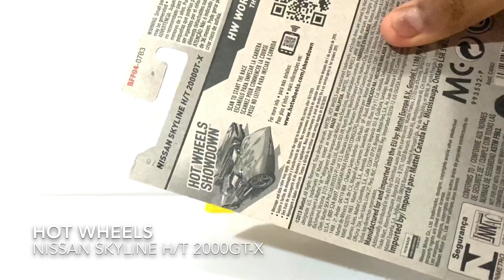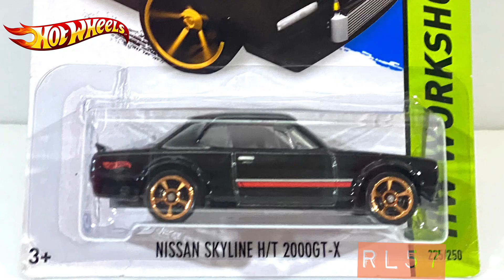Hot Wheels Nissan Skyline H/T 2000GT-X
Hot Wheels
Nissan Skyline H/T 2000GT-X